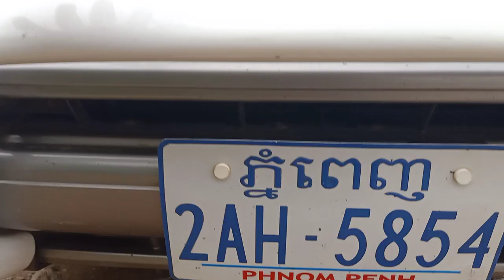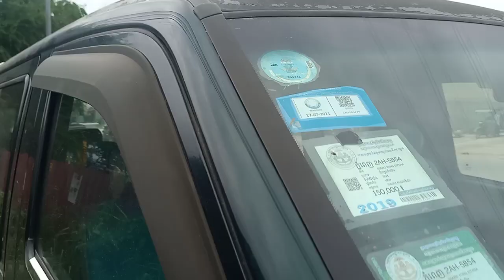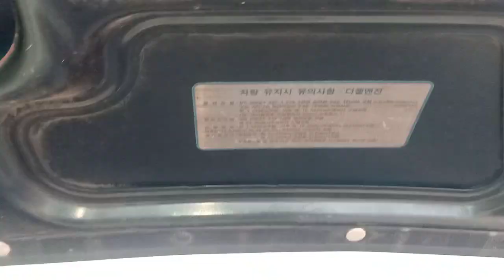ឡានលក់ Ssang Yong istana 99/12កៅអីស៊ុបពេីដំបូលខ្ពស់/$8,900/tel 070969098/095944436/0972822001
នៅក្នុងវីដេអូនេះខ្ញុំនឹងថតបង្ហាញលំអិតបន្ថែមពីឡានអោយបងប្អូនងាយស្រួលមើលបានច្បាស់ៗសិនមុននឹងមកមើលជាក់ស្តែង

1  ឡានលក់Visto 2000/ តម្លៃ$2,650/

2 visto yellow 2001 me

3 ឡានលក់Highlander 03 ម៉ាសុីន4 ប៉ុងពីទឹកមាស

4 ឡានលក់Ssang yong Istana 2000/15កៅអី/តម្លៃ$12,900

5 ឡានលក់Ssang yong Istana 99/15កៅអី/តម្លៃ$10,900

6 ឡានលក់High lander 2004 V4 កៅអី3ជួរ

7 ឡានលក់Visto 02 លឿងខ្យូតស្អាត

8 លក់ឡានឆ្លាម/camry 97 ព័ណឆ្លូញ/តម្លៃ$7,200

9 លក់ឡានSsang Yong Istana 97មាន15កៅអី/តម្លៃ$10,700

10 ឡានលក់Corolla 94 ស្អាត/តម្លៃ$3,750

11 ឡានលក់Prius 04 full option/តម្លៃ$9,750

សូមស្វាគមន៏បងប្អូនទាំងអស់គ្នាដែលបានបានចូលមកទស្សនាវីដេអូលក់ឡានតម្លៃធូៗថ្លៃ

ពីឆាណែល​ចាន់ដារ៉ាលក់ឡានធូរថ្លៃក្រោមទីផ្សា​ដើម្បីកុំអោយខកខានទទួលបានវីដេអូថ្មីៗពីការផ្សព្វផ្សាយលក់ឡានបានមុុនគេ

សូមចុចសាប់ស្ក្រាប់ឆាណែលឬចុចសញ្ញាកណ្តឺងនោះបងប្អូននឹងបានទទួលព៍តមានពីការលក់ឡានបានមុនគេ

នៅទីនេះអ្នកទាំងអស់គ្នាអាចស្វែងរកទិញនិងលក់ឡានថ្មីៗជាច្រើនដែលល្អៗនិងមានតម្លៃថោកសមរម្យជារៀងរាល់ថ្ងៃ